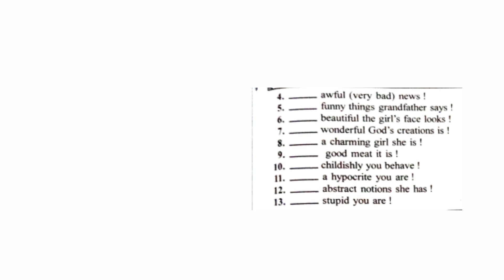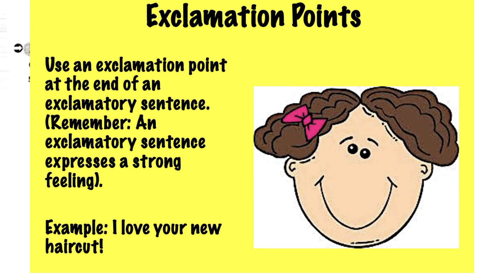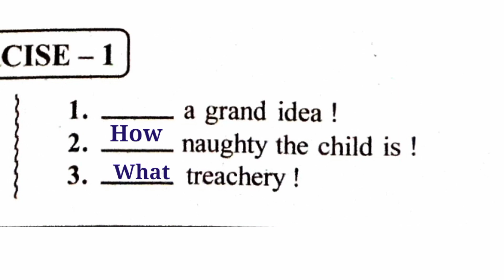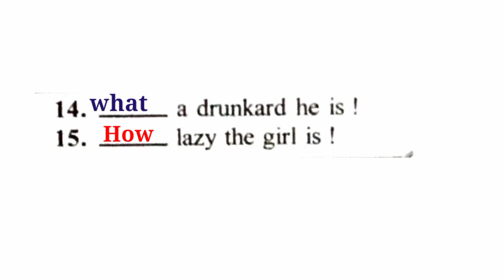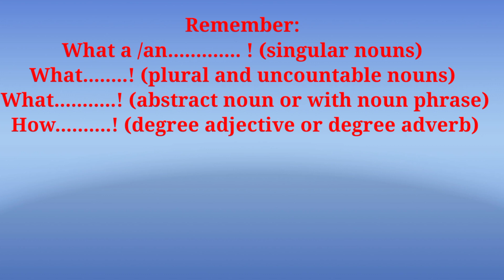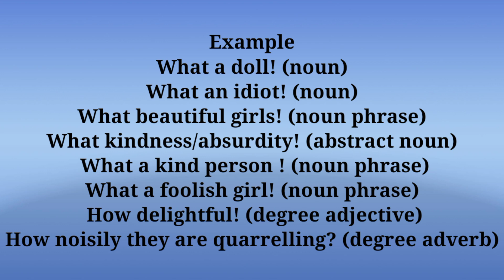Class 10th English Grammar Exclamatory Sentences